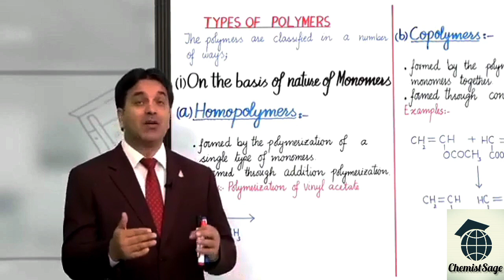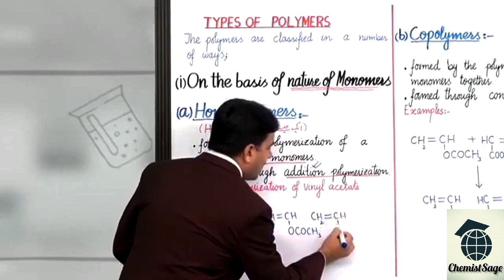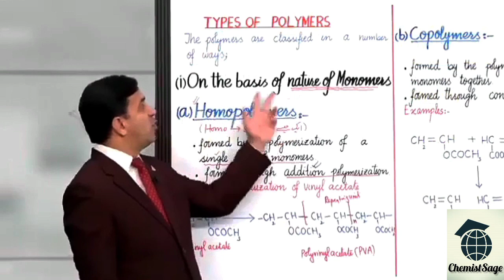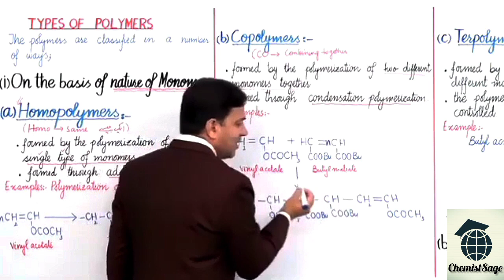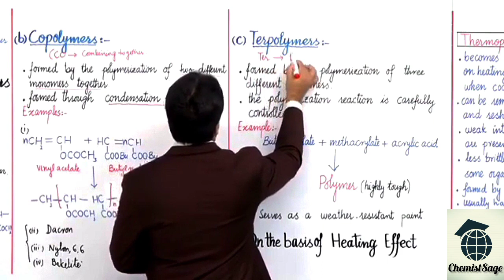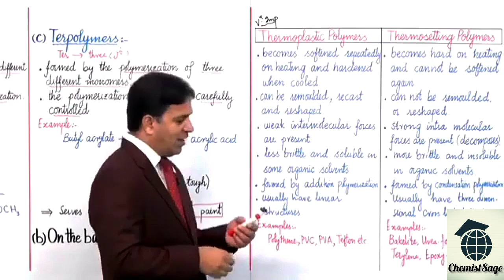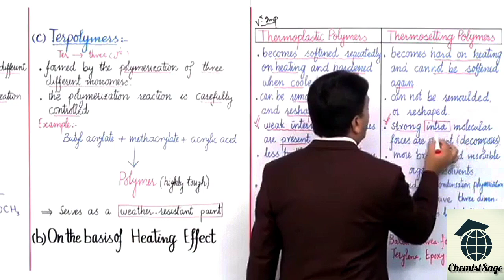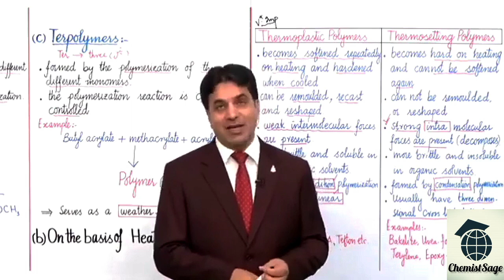types of polymers by Wajid Ali kamboh | FSC chemistry by pgc | chemist sage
Chapter 14 in FSC Part 2 Chemistry is a captivating expedition into the realm of "Biochemistry." It's akin to uncovering the intricate machinery and language of life itself, delving into the chemical choreography that orchestrates the dance of molecules within living organisms. Imagine stepping into a microscopic world where biochemical reactions paint the canvas of life's processes.

This chapter unravels the foundational principles governing the chemistry within living systems, unveiling the elegant symphony of biomolecules such as proteins, carbohydrates, lipids, and nucleic acids. It's a narrative that chronicles the intricate structures, functions, and interplays of these molecules, akin to characters in a grand saga shaping the story of life.

From the structure of DNA, the blueprint of existence, to the intricacies of enzyme kinetics orchestrating metabolic pathways, this chapter narrates the secrets behind the vitality and functioning of living organisms. It's like decoding a complex language where amino acids spell the words of proteins and nucleotides write the script of genetic inheritance.

Biochemical reactions, akin to an alchemist's artistry, are unveiled, depicting how energy is harnessed, molecules are synthesized, and the delicate balance of life is maintained within cells. The chapter presents a captivating tapestry that elucidates how these biochemical processes are not only fundamental to life but also pivotal in understanding diseases, drug actions, and even innovations in biotechnology.

Ultimately, Chapter 14 serves as a bridge, connecting the seemingly disparate worlds of chemistry and biology, offering insights into the chemical underpinnings of life itself. It's an exploration that reveals the elegance and complexity of biochemical systems, presenting a profound understanding of the marvels within living organisms.

1.
2.
3.
4.
5.
6.
7.
8.
9.
10.
11.
12.
13.
14.
15.
16.
17.
18.
19.
20.